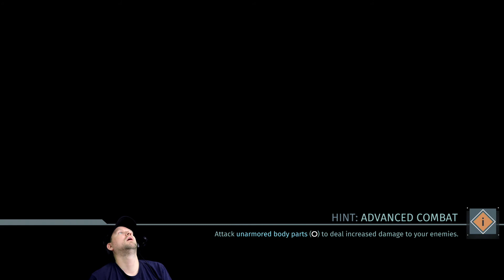The Surge #04 Lets play/Gameplay (på svenska) Power Plant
Här är Deck13 nya spel The Surge. Dessa utveklare har även gjort Lords of the Fallen som gick, gameplay mässigt, i samma stil.

Spelet spelas liks Souls spelen. Ett misstag och du slaktas. Ett spel i min smak.

Glöm inte kommentera eller tummen upp mina videos om du gillar dem.

GAME ON!!

Från Wikipedia:

The Surge is designed in the challenging role-playing game style of the Souls series of games. The gameplay involves players using an exoskeleton to battle enemies. The exoskeleton can be customized through the game using "modular upgrades", according to the developer. The combat allows players to target different body parts of enemies, as well as utilize finishing moves often ending in dismemberment in bullet time fashion.